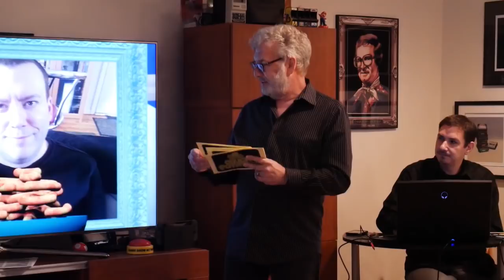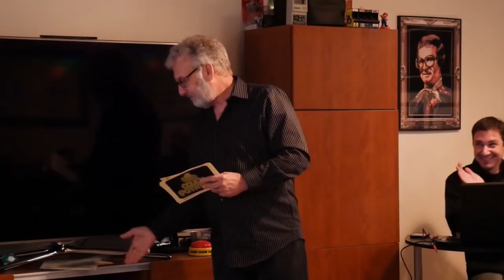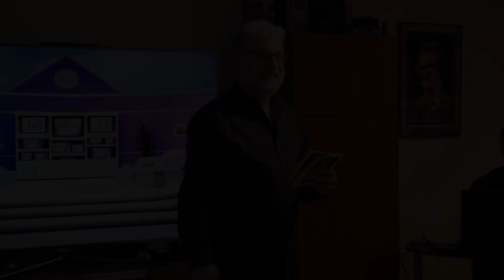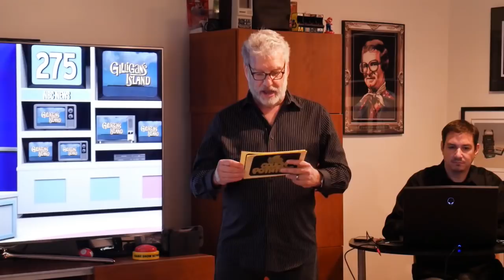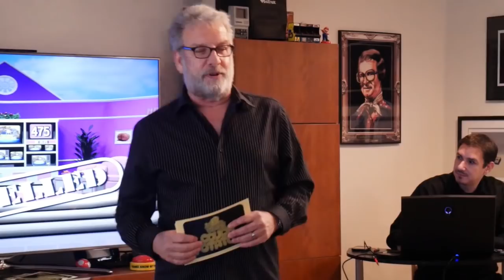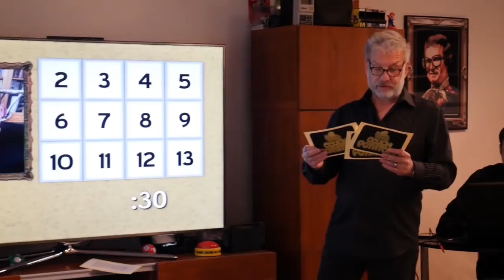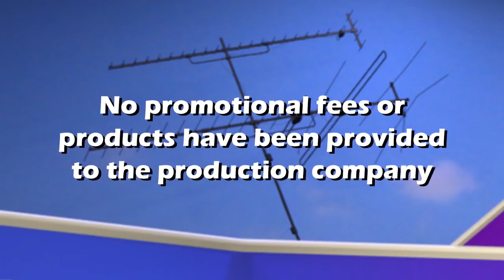Couch Potatoes 2018 Episode 01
Marc Summers returns to host one of his iconic game shows Couch Potatoes during another power-packed, star-studded retro game night!